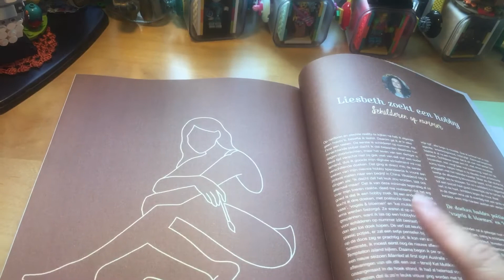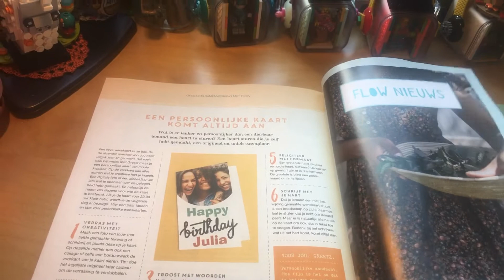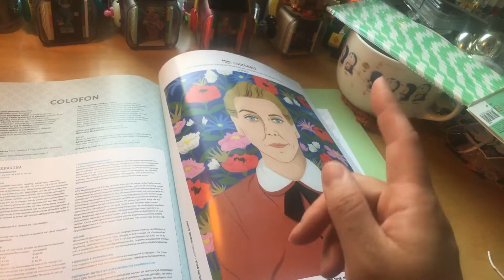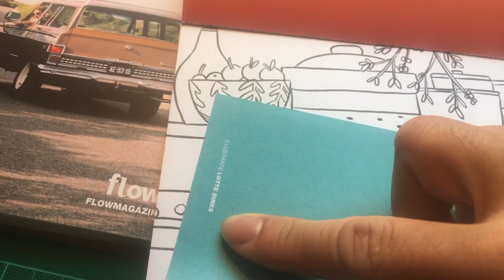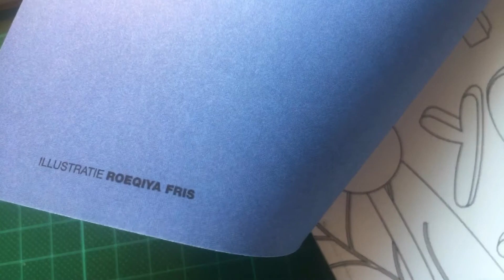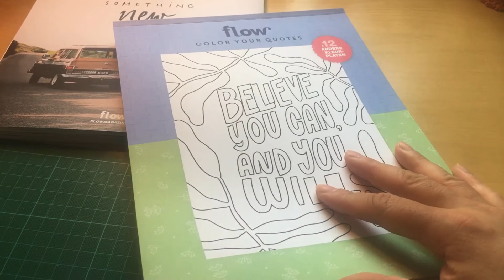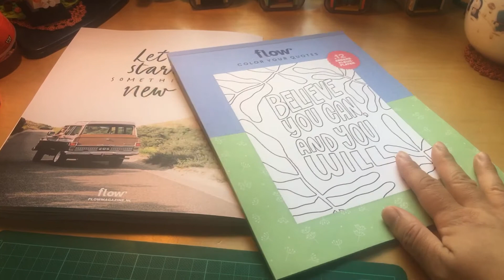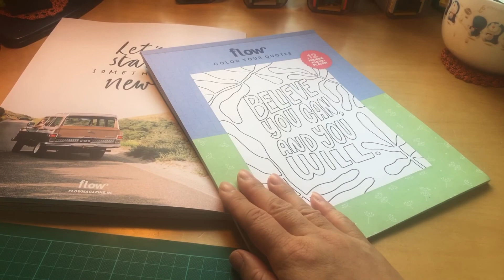Flow magazine Number 5 2021 June Edition Part 2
Saturday 29 May 2021 Vlog 29

Thumbnail : illustrator Virginie Cognet

I
made a mistake and I want to tell You about it. This was totally my fault.